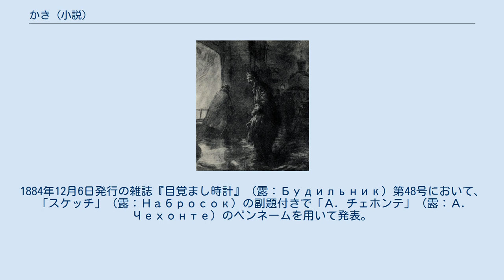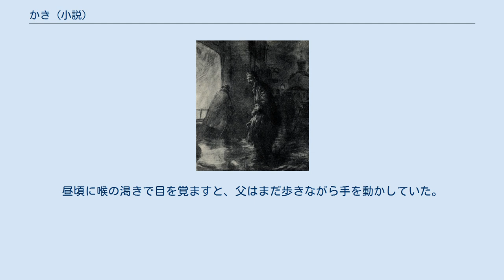かき (小説)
アントン・チェーホフの短編小説
『かき』（露：Устрицы）は、アントン・チェーホフの短編小説。
1884年12月6日発行の雑誌『目覚まし時計』（露：Будильник）第48号において、「スケッチ」（露：Набросок）の副題付きで「А. チェホンテ」（露：А. Чехонте）のペンネームを用いて発表。
 邦題は、漢字の『牡蠣』『牡蛎』（読みはいずれも「かき」）と表記される場合もある。
 （物語は、8歳と3か月の「ぼく」の視点で進行する。） 雨が降り出しそうな秋の夕暮れ、ぼくは父に連れられてモスクワの大通りに留まり続け、空腹で体調を崩して今にも倒れそうだった。
父は五か月前に書記の仕事を求めて都を訪れ町中を回っていたが、今日、ついに物乞いになる決意をした。
 ぼくたちが立っている真向いには三階建ての飲食店があり、明かりのともった窓を通して中の様子が見える。
すると、店内の壁のはり紙に何かが書いてあることに気づく。
よくよく目を凝らすと「かき」と記されていた。
初めて見る言葉に興味を持ったぼくは父に「かきって何？」と尋ねるが父には聞こえていない。
父は人波を見つめながら「お恵みを」の一言が言い出せずにいた。
「かきって何？」とぼくがもう一度尋ねると、父は「海にいる生き物だ」と答える。
次の瞬間、ぼくは想像を巡らせる。
その生き物は魚とエビを合わせた姿で、それを使って様々なスープ料理が作られるはずだ。
口の中でそれを飲み込むと、ぼくは嬉しさで膝が崩れ、父の外套にしがみつく。
父は「生きたまま食べるんだ」と言い「亀のように固い二枚の殻に入っている」と続ける。
それを聞いた途端、ぼくはぞっとした。
殻の中にはカエルのような生き物がいて、大きな目をぎらつかせながら口を動かしているに違いない。
そんなに気味悪いものなのに、ぼくは一匹、二匹と平らげていく。
食べずにはいられなかったのだ。
 「かきをちょうだい！」とぼくは両手を突き出す。
そのとき父は「お恵みを」と声を絞り出している。
「かきをちょうだい！」とぼくが父の外套の裾をつかみ叫んでいると、シルクハットをかぶった紳士二人が近づいてきて「お前がかきを食うのか？子供なのに！」と笑い声をあげ、食べっぷりを見たいと飲食店に連れ込まれる。
興味津々の人だかりの中で、ぼくは、ぬるぬるして塩辛く、湿ったかび臭いものを口に入れる。
ぎらつく目やハサミや鋭い歯を見ないように一心に食べ進めていると、固いものが歯に当たり、がりがりと音が鳴る。
観衆からは「この子、殻まで食ってるぞ！」と笑いが起きる。
 その後、ぼくは異様に喉が渇き、胸やけや口の中の妙な後味のせいでなかなか寝付けなかった。
父は部屋の中をうろうろしながら手を動かす仕草をしている。
そして、風邪か空腹のせいで頭が重いようだと呟く一方で、先程の紳士がかきの代金に十ルーブルを払うのを見ていながら金を貸してもらわなかったことを後悔している。
 明け方にぼくはようやく眠りにつき、ハサミを持ったカエルが殻の中で目玉をぎょろつかせている夢を見る。
昼頃に喉の渇きで目を覚ますと、父はまだ歩きながら手を動かしていた。